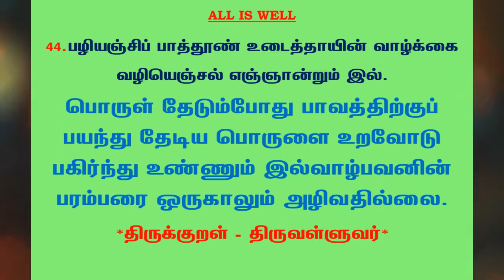#524 | தினம் ஒரு திருக்குறள் - குறள் 44 | Kural 44 - Daily One Thirukkural